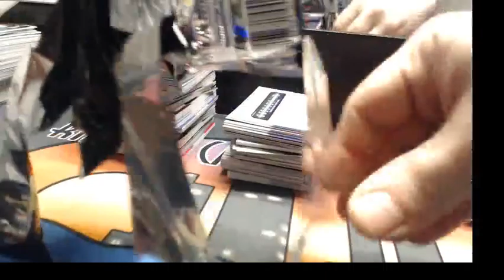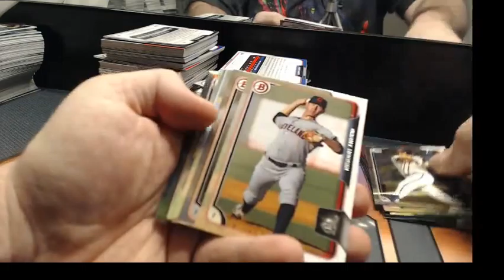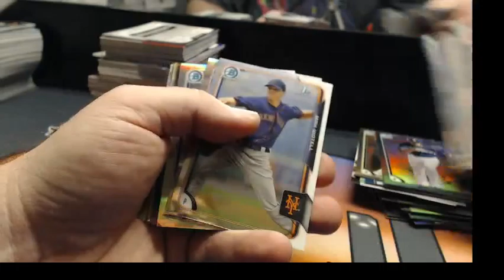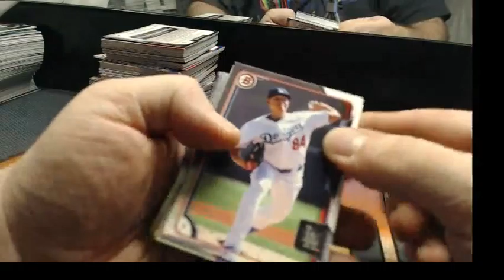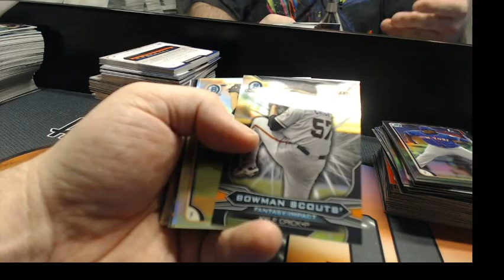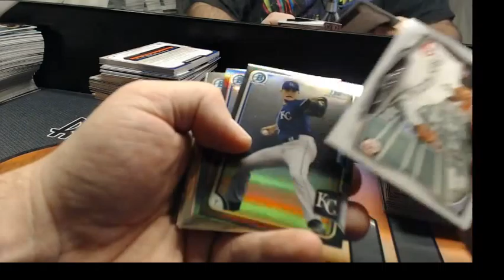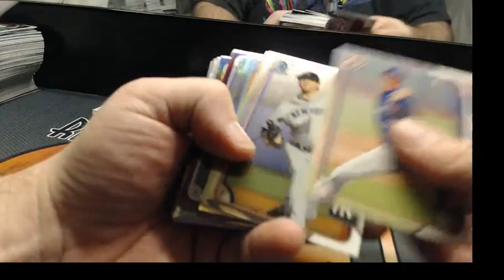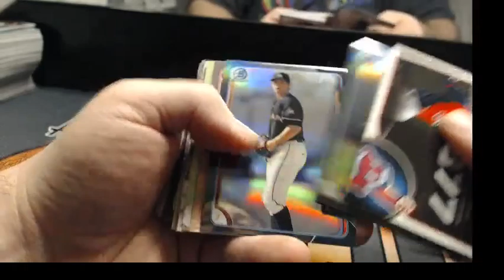2015 Bowman Draft ASIA charles